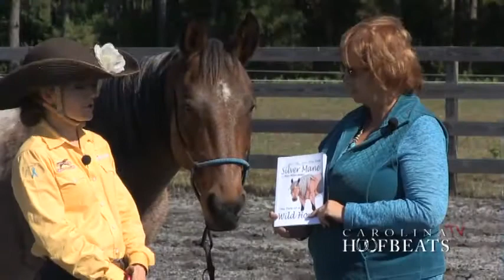Carolina Hoofbeats Mary Miller Jordan